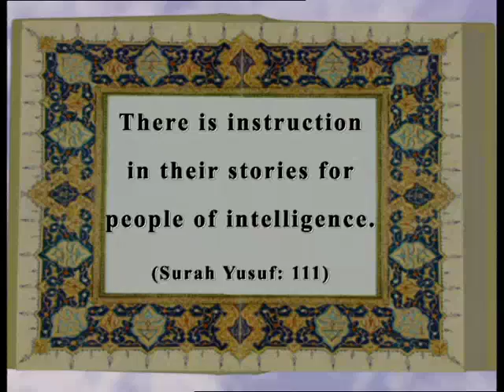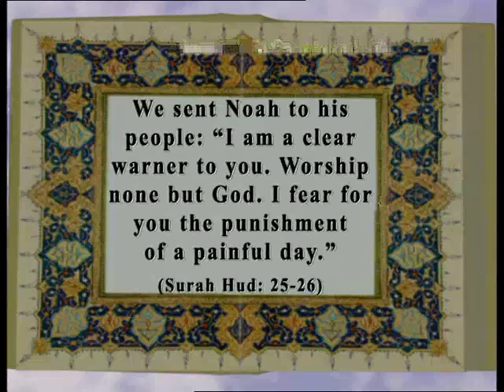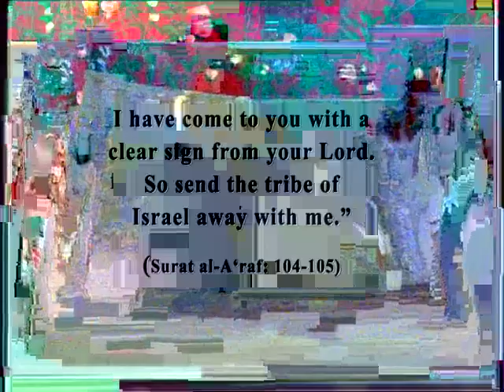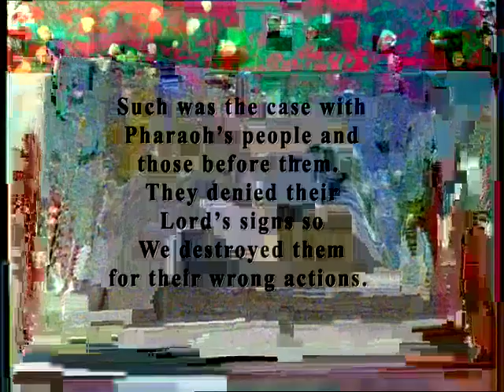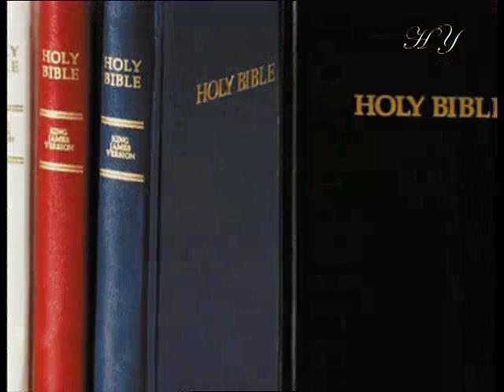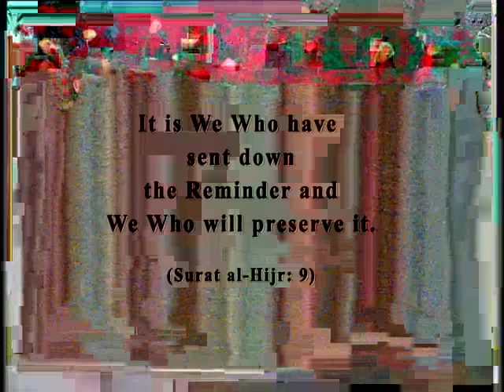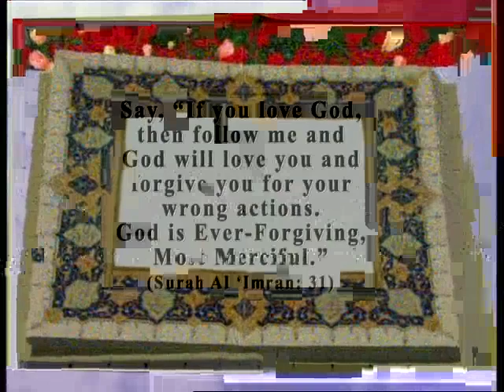Let's get to know our Prophets - for children 11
Prophets have called people, in the societies where they have been sent, to worship God. They have told the people that they will be punished if they do not worship Him.With their superior, moral characteristics, prophets have been examples to people because of their closeness to God and carefully-considered behavior. Now, let’s get to know some of these prophets; let’s see what they have said to their peoples and find out about the things they did which we can use as examples.